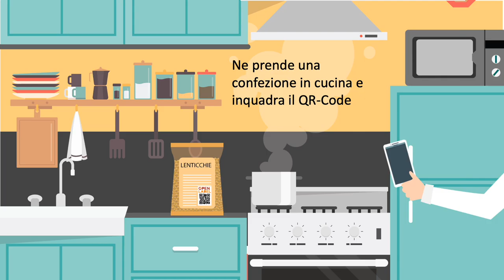Open Label valorizza tutte le caratteristiche del prodotto 1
Il consumatore, tramite la lettura del QR-Code stampato sulla
confezione del prodotto, potrà conoscere e sfruttare al massimo le
caratteristiche del prodotto e condividere la propria esperienza sui
social network.